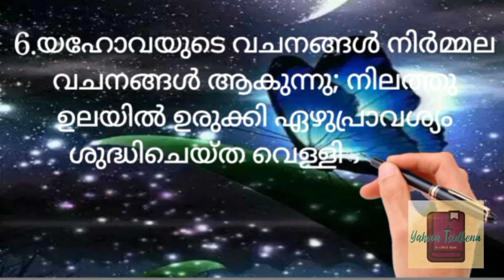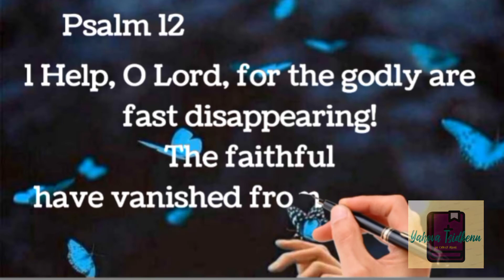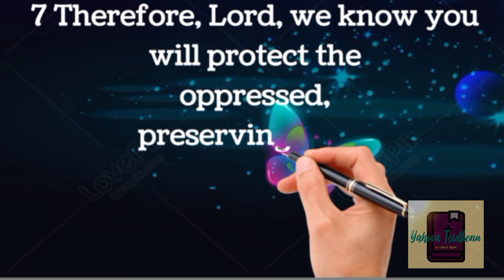Psalm /സങ്കീർത്തനം 12